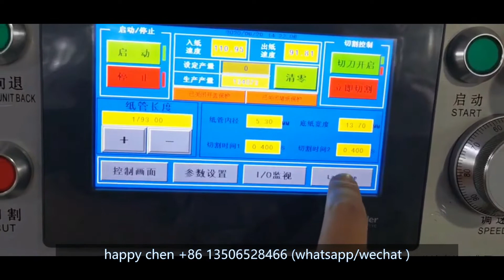newest type 10 cutter high speed paper straw making machine for biodegradable disposable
food box machine
muffin cake cup machine
baking cake cup machine
paper muffin cup machine
paper cupcake bakery machine
hydraulic high speed paper plate machine